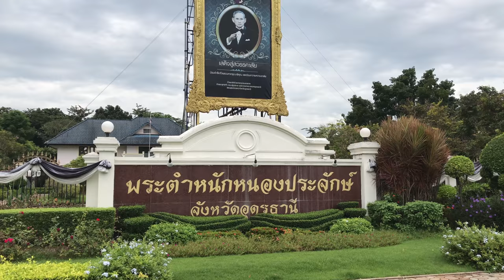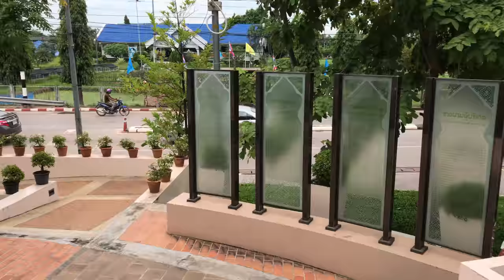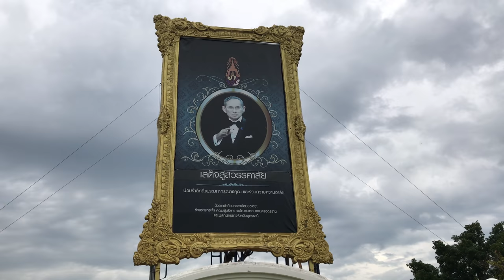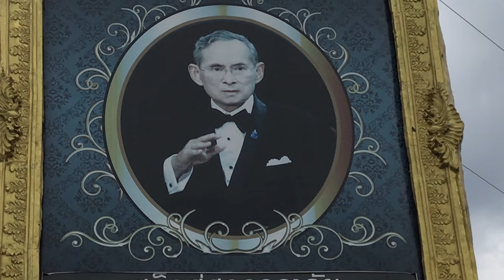23-8-17 Helligdom i udon